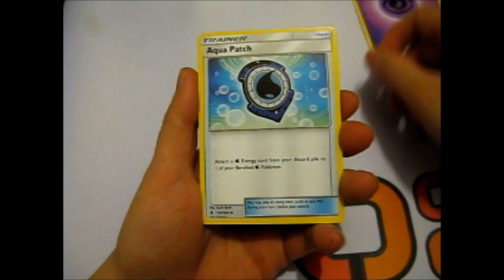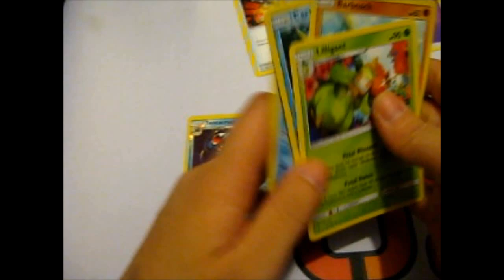Pokémon Pack Filler Episode #3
Opening of: Pokémon Pack Filler Episode #3